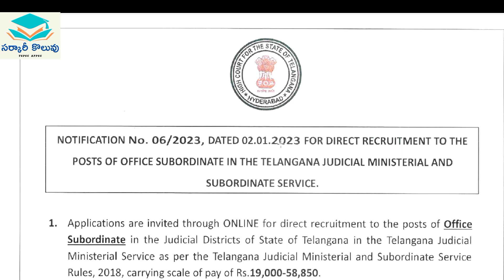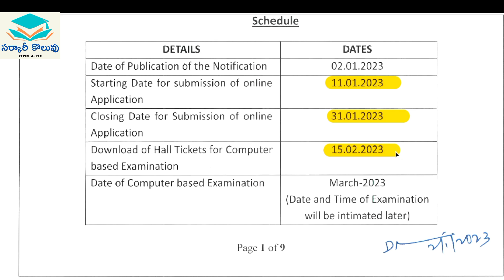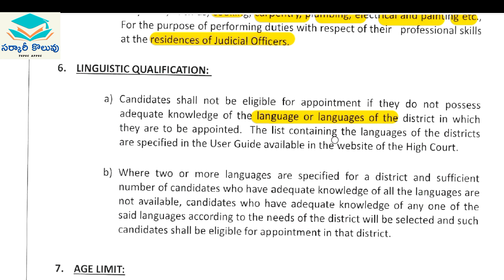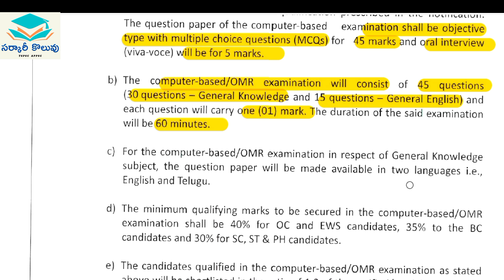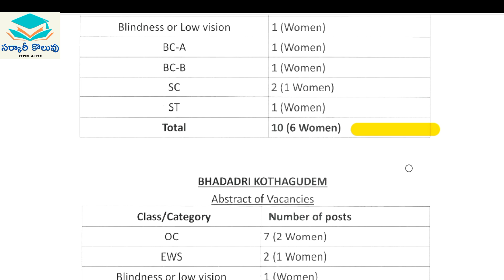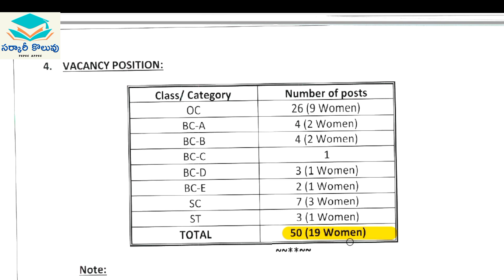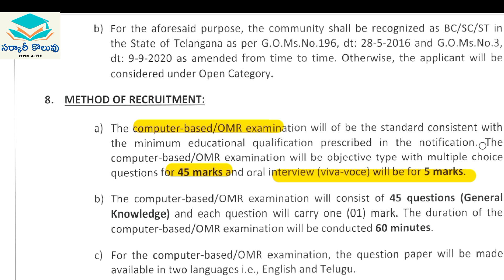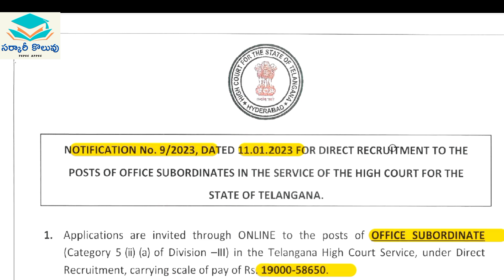Telangana court jobs 2023 || 10th pass / fail || 7th పాస్ అయితే సరిపోతుంది|| office subordinate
ఈ వీడియోలో కోర్టులలో ఉండే ప్రభుత్వ ఉద్యోగాల యొక్క పూర్తి వివరాలు అందించడం జరిగింది.